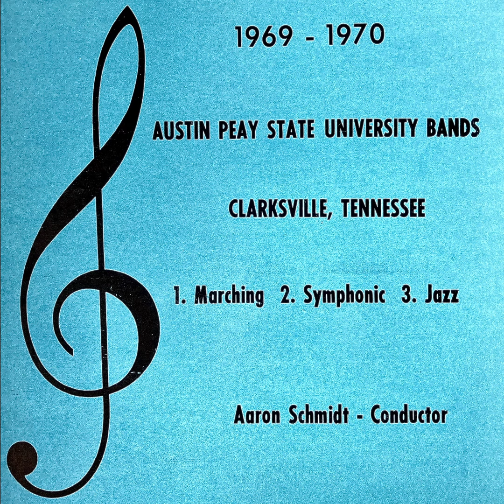Moon River (1969) | Jazz Band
Moon River | for jazz band

Band: Austin Peay State University "Jazz Collegians" (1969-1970)
Director: Aaron Schmidt

I found this vinyl record at an estate sale out in the country for only a few cents. My musical mentor (who is an old band teaching legend in my area) is playing trombone in this recording. There are many wonderful numbers on this record—from marching band to symphonic band.